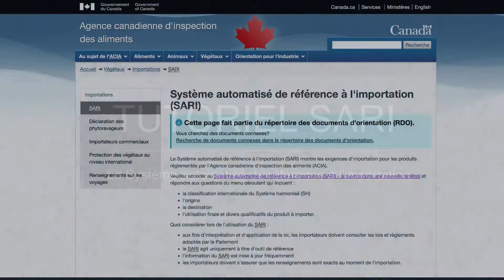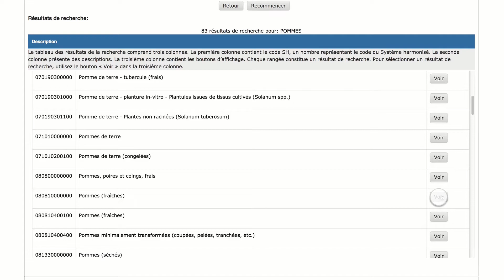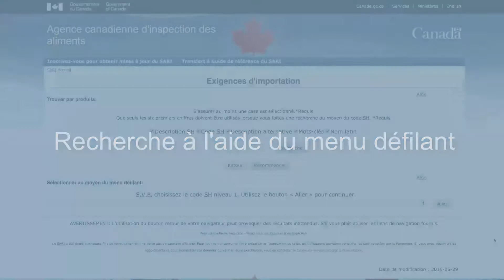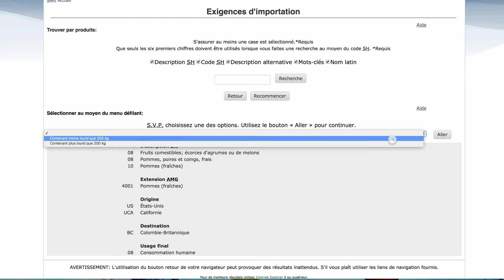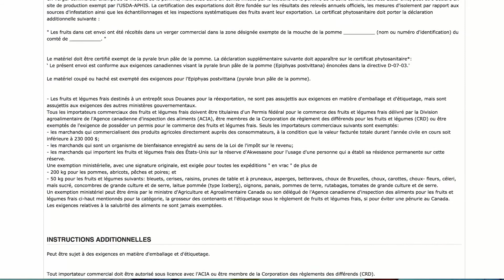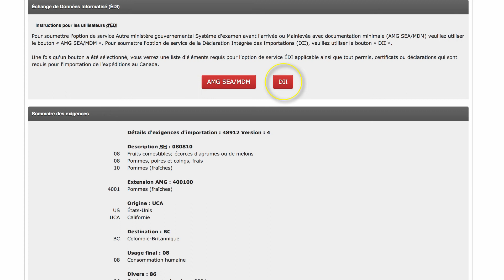Tutoriel sur la base de données du SARI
Le Système automatisé de référence à l’importation vous aide à trouver les renseignements dont vous avez besoin pour remplir votre déclaration d’importation. Pour éviter les retards à la frontière, trouvez les plus récentes exigences relatives à l’importation dans le SARI. Si vous utilisez le SARI pour la première fois, ou si vous avez une question sur son fonctionnement, explorez le tutoriel.

Restez à l’affût des dernières nouvelles de l’Agence canadienne d’inspection des aliments concernant les rappels d’aliments, la salubrité des aliments, la santé des animaux et la protection des végétaux :